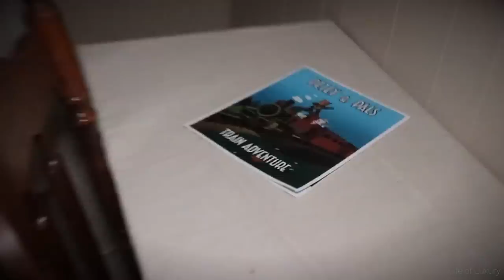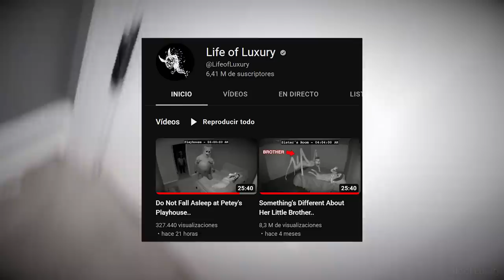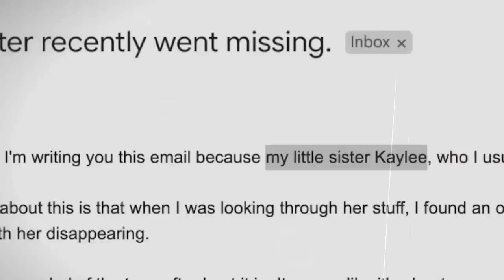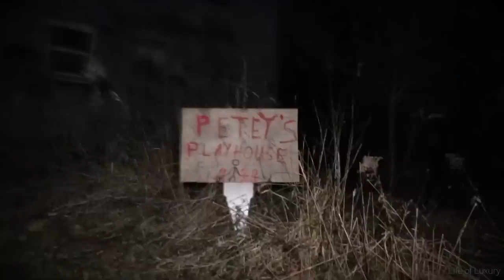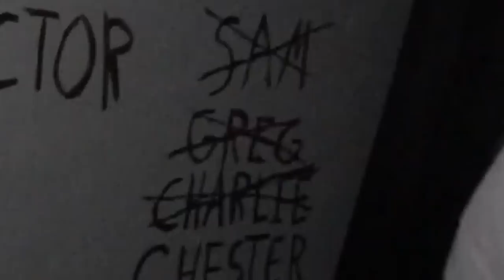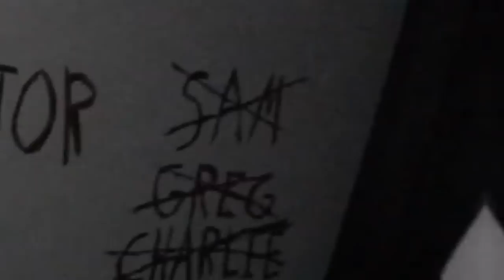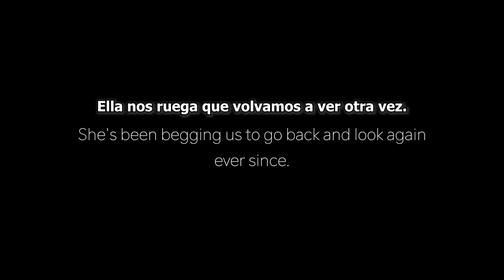Petey's Playhouse: Esto es PEOR que los restaurantes con animatronicos | Análisis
🌟Miembros Supremo🌟
ELRARO:) - Miembro nuevo

🌟Miembros Oficiales🌟
Bananaan :P - Miembro 5 meses
vladi huerta mendez - Miembro 2 meses
𝙰 𝙺 𝚄 𝚁 𝙰 - Miembro 1 mes
Cupcake -  Miembro nuevo